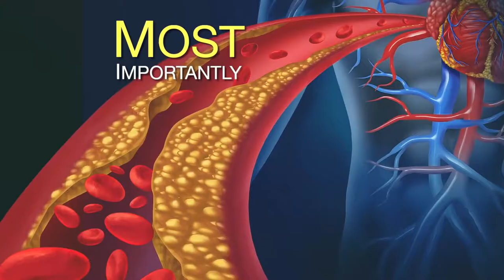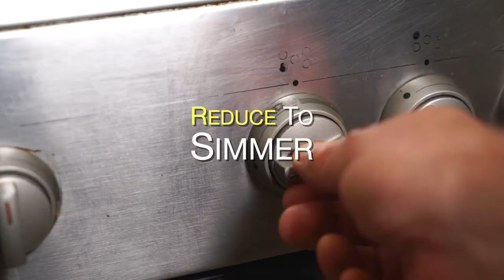Ginger, Turmeric, Lemon Elixir for life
Looking for a cost effective way to boost your immune system,  lower bad ldl cholesterol,  help clear the build of plaque within your blood cells +

Ingredients:- 1 lemon,  6inch average of Ginger stem,  2 tablespoons of Turmeric powder or 3/4Turmeric root,  2 natural Green teabags and 2/3  Ceylon cinnamon sticks.

Honey to your taste it will have more effects the more medicinal the honey you can add.

Tablespoon:- Thyme,  Cloves
Teaspoon:-  Ground Black Pepper.

Please make sure to drinks lots of water as this recipe will make you urinate.   Flushing your system of toxins.

This recipe has really helped many people in many ways.

BUT PLEASE ALSO SEEK MEDICAL ADVICE BEFORE CONSUMING.